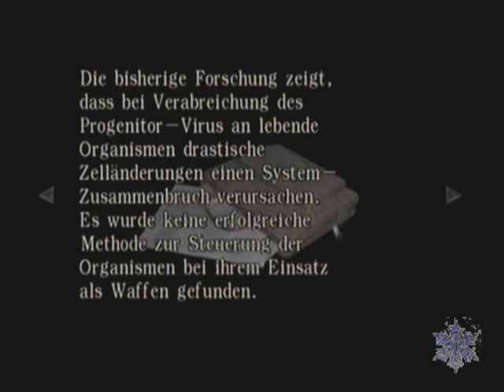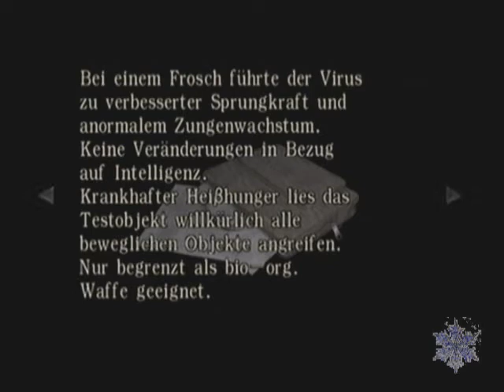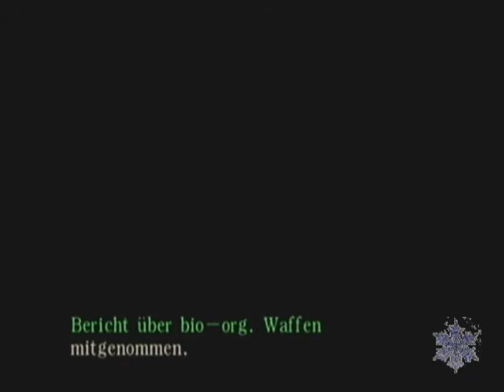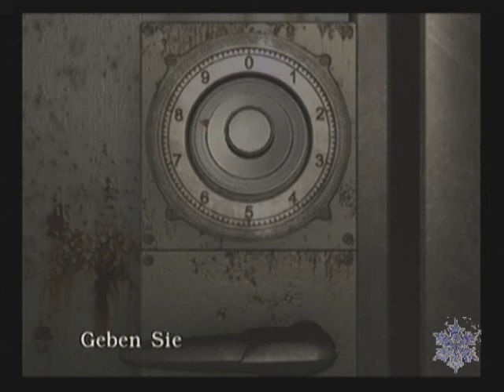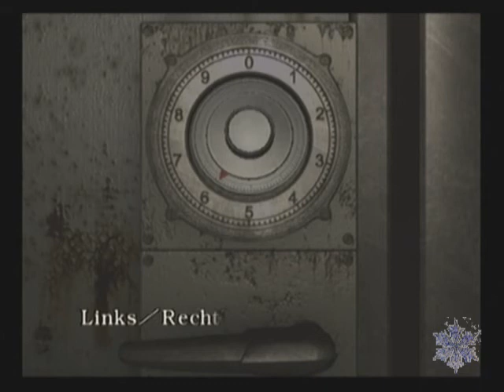Let's Play Resident Evil 0 - Part 19: Cable Car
A ray of light in the darkness - or are we hoping too early?